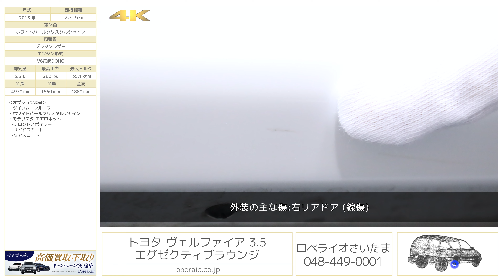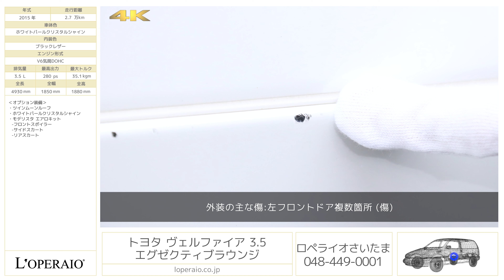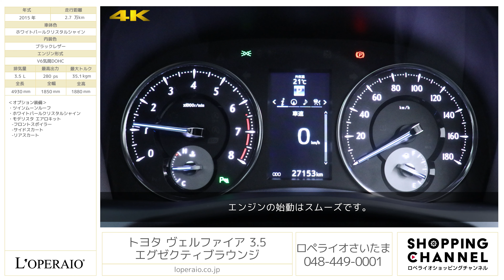トヨタ ヴェルファイア 3.5 エグゼクティブラウンジ 2015年式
ホワイトパールクリスタルシャイン/ブラックレザー、6速AT、右ハンドル、正規ディーラー車、整備記録簿、取扱説明書、保証書、スペアキー有【車検令和6年9月迄】

ヴェルファイア 3.5 Executive Loungeが入庫致しました！モデリスタエアロキット、ツインムーンルーフ付きの大人気仕様でございます！一歩室内に足を踏み入れればそこは高級サルーンの空間。まるで、一流のおもてなしを受けているかのような乗り心地と快適性を提供してくれるExecutive Loungeです！弊社のラインナップでも人気の車種になりますので、ご検討の際はお早目にお願い致します。

‹整備記録›
・2017年 3月 7,416km 12か月点検
・2018年 8月 12,695km 車検
・2020年 8月 18,227km 車検
・2022年 8月 25,807km 車検

・ツインムーンルーフ
・ホワイトパールクリスタルシャイン
・モデリスタ エアロキット
  -リアスカート

‹標準装備›
運転席エアバッグ、助手席エアバッグ、サイドエアバッグ、カーテンエアバッグ、ニーエアバッグ、衝突軽減装置、頸部衝撃緩和ヘッドレスト、360°モニター フロントモニター、サイドモニター、バックモニター、駐車支援システム、後退時連動式ドアミラー、ブレーキアシスト、レーンアシスト、車間距離自動制御システム、ソナー、レインセンサー、トラクションコントロール、オットマン機構、シートリフター、シートポジションメモリー機能、UVカットガラス

‹主要諸元›
3.5L V6気筒DOHC、最高出力280ps/最大トルク35.1kgm、全長4930×全幅1850×全高1880mm 車両重量2080kg